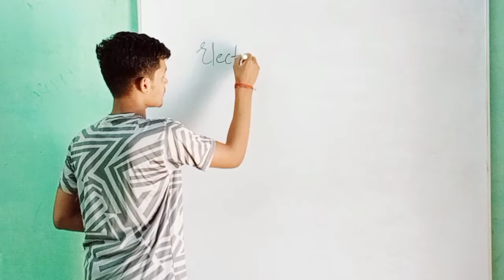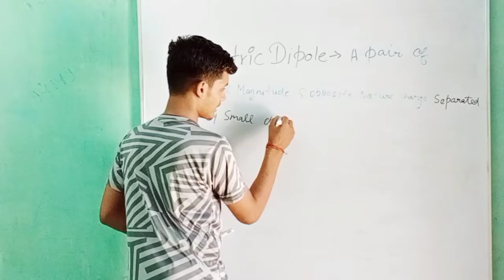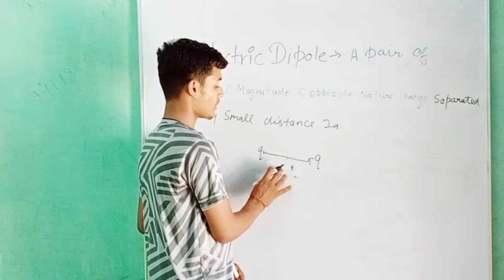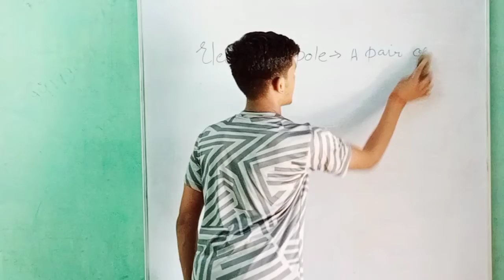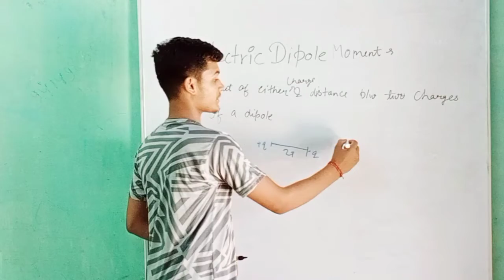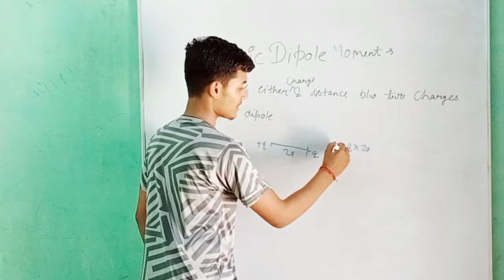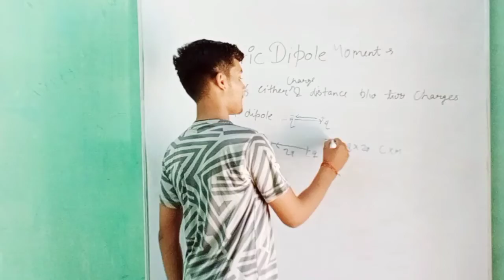Electric Dipole//ELECTRIC DIPOLE MOMENT//CLASS12th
In this Physics video lecture in Hindi for class 12 we explained the concept of electric dipole and what electric dipole moment is. An arrangement of two equal and opposite charges separated by a finite distance is called an electric  dipole.Electric dipole moment of an electric dipole is define as the product of either of its charges and the length of the dipole. It is a vector quantity and is represented by p . Its direction is from the negative charge to the positive charge. In S.I., its unit is C.m  or  Coulomb meter.

Other important information on this chapter :

Electric charge : the property of a proton or an electron, which gives rise to electrostatic force between them, is called electric charge .
     It is a scalar quantity.
A proton possesses +e charge, whereas, an electron possesses –e charge, where,  e =1.6 × 10^(-19)  C.

Additive nature of charge : -   The total charge on an object is equal to the algebraic sum of all the electric charges distributed in that object.
 If q1, q2, ……….. qn are the charges distributed in an object, then the total charge on that object,
        q  =  q1+ q2+ …….+ qn

Quantization of charge : -  The fact that all observable charges are always some integral multiple of elementary charge e, is known as quantization of charge.
 Hence, any observable charge,
        q  =  ± n e

Law of conservation of charge :-  Law of conservation of charge states that for an isolated system, the net charge always remains constant.
       In other words, charge can neither be created nor be destroyed.

The principle of superposition : -   This principle states that when a number of charges are interacting, the electrostatic force between two charges is not affected by the existence of the other charges and the total electrostatic force on a charge is the vector sum of all the forces due to other charges.

Relative permittivity of a medium : -  It is defined as the ratio of the electrostatic force between two charges placed in vacuum or air to the electrostatic force between them placed at the same distance in that medium.

  εr   =    F/F_m
 Where, F is the magnitude of the electrostatic force between two charges placed in vacuum and F_m is the magnitude of the electrostatic force between them in a medium.

GUDHA GODJIN
ROAD
MANSA MATA

DEEPURA
Dist- JHUNJHUNU
RAJASTHAN
India
INDIAN ARE THE BESTS